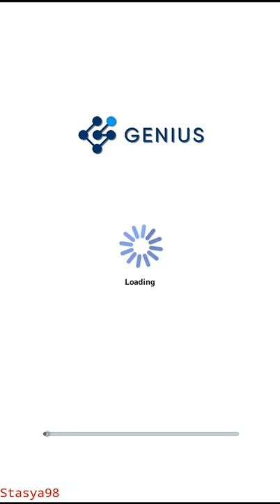Twilight School 2 сезон 1 эпизод. АДЛ вновь начали охоту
2 сезон новеллы "Сумеречная школа". Прохождение игры.